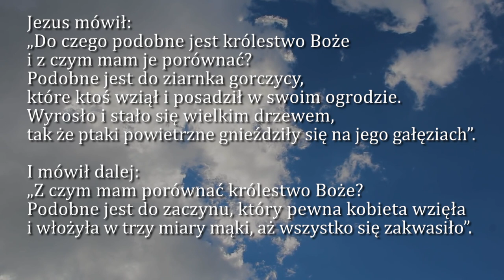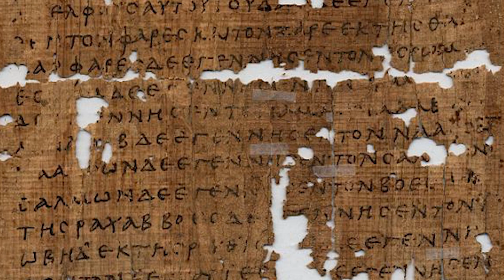Dobra Nowina na dziś | 25 października - Wtorek, XXX tyg. zwykłego